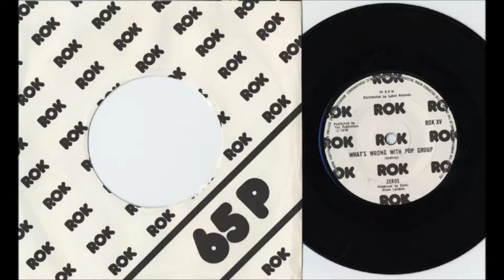The Zeros - What's Wrong With A Pop Group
The Zeros were one of the early English punk groups, as chronicled in Henrik Poulsen's book 77: The Year of Punk and New Wave.